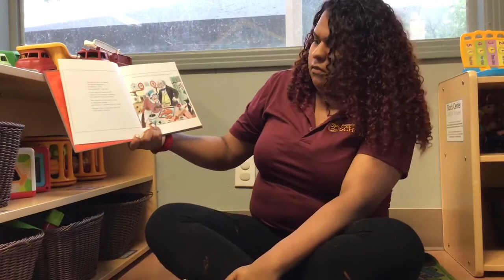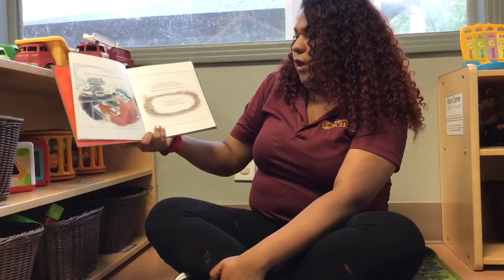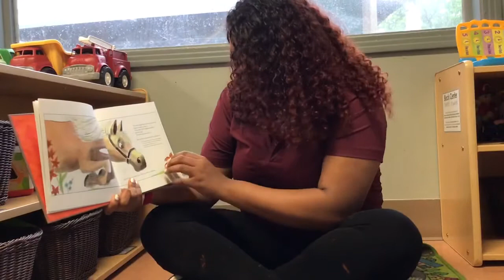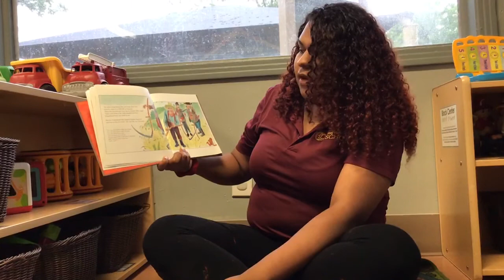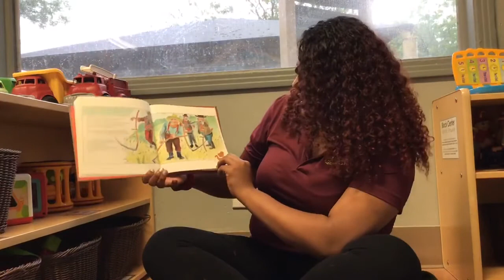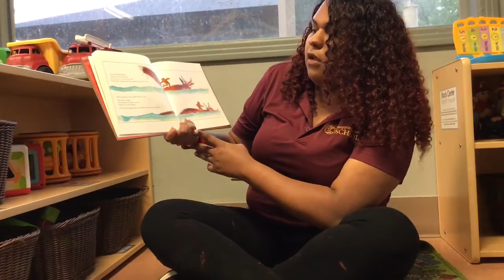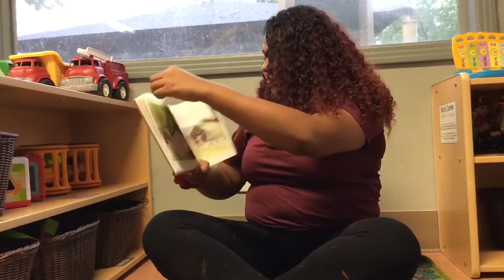Story Time at Stepping Stone School Northcross The Gingerbread Boy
Enjoy the Gingerbread Boy by Paul Galdone! Run as fast as you can!